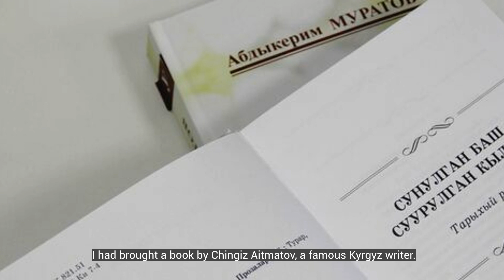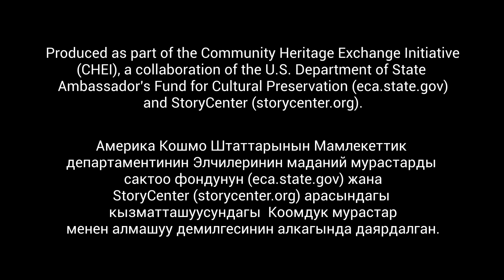Burana stories: Meder Almazbekov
Медер Алмазбеков Бурана мунарасындагы коркунучтуу, ошол эле маалда күлкүлүү окуяны эстейт. Ал мунаранын мистикалык элементтери тууралуу ойлору менен бөлүшөт.
🇺🇲Access English программасынын бүтүрүүчүсү Айдай Мейрачаевага бул окуяны чагылдырганы үчүн ыраазызчылык билдиребиз. ▶️Тасма StoryCenter менен өнөктөштүктө жана АКШнын Мамдепартаментине караштуу Билим берүү жана маданият бюросунун каржылоосу менен даярдалган.

Meder Almazbekov vividly recounts a chilling yet amusing tale from his visit to the Burana Tower. Meder delves into his contemplation of the tower’s mystical elements.
Special thanks to 🇺🇲Access English Micro-Scholarship Program alumna Aidai Meirachova for her support to create this story. ▶️The video was created in cooperation with the StoryCenter and funded by the U.S. Department of State's Bureau of Educational and Cultural Affairs.
Медер Алмазбеков отчетливо вспоминает пугающую, но в то же время забавную историю о своем посещении башни Бурана. Он делится своими  рассуждениями о мистических элементах башни.
Особая благодарность выпускнице программы 🇺🇲Access English Айдай Мейрачовой за создание этого видео. ▶️Видео было создано в сотрудничестве с StoryCenter и профинансировано Бюро по вопросам образования и культуры Госдепартамента США.